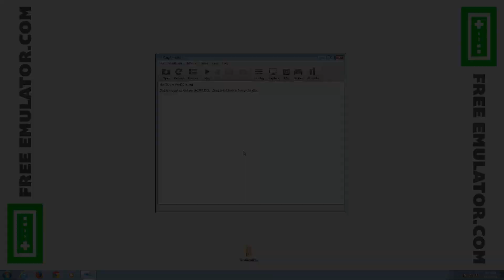Club Penguin: Game Day! | Dolphin Emulator 4.0.2 [1080p HD] | Nintendo Wii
Club Penguin: Game Day! Nintendo Wii using Dolphin 4.0.2 Emulator

Showing off gameplay of Club Penguin: Game Day! for the Nintendo Wii using the Dolphin Wii / Gamecube emulator for Windows (version 4.0.2).  With Dolphin you can play the best Wii games, such as Mario Galaxy 1 and 2, The Legend of Zelda: The Twilight Princess, Metroid Prime 3: Corruption, Super Smash Bros. Brawl, Kirby's Return to Dream Land, New Super Mario Bros. Wii, Wii Play, and Mario Kart Wii.